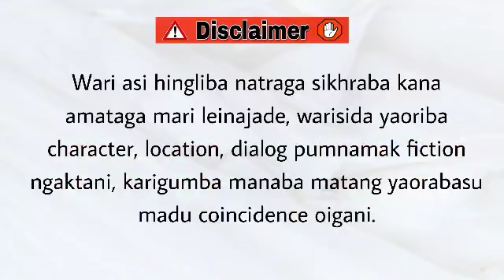Oima3 (24) / Never stop wandering into wonder.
Oima 3
Makoktagi Amuk

Chapter 24

Sound Effect - Arun Shamurai